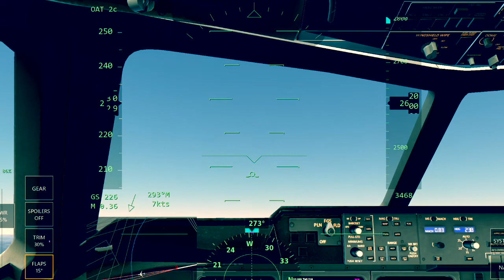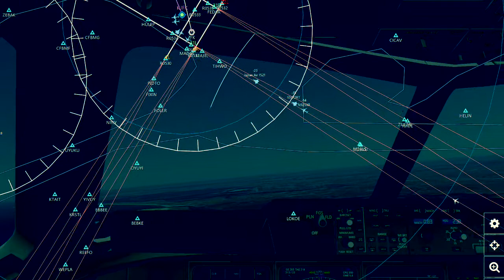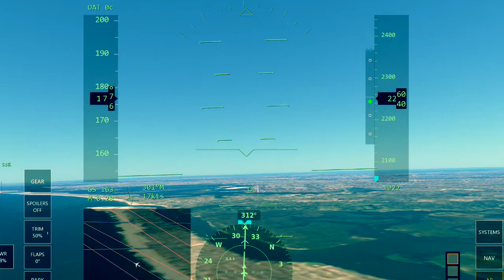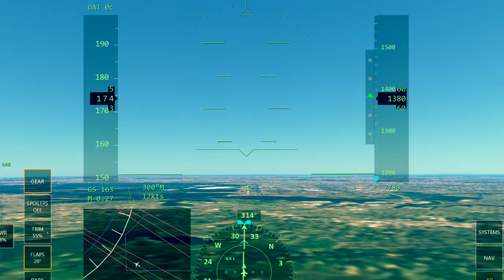DC-10F [] KSWF - KJFK [] New York Stewart - John F. Kennedy **FORMATION FLYING / USING THE BOOM!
This is a flight from KSWF to KJFK in a DC-10F. Let me know what routes you guys want to see down below!